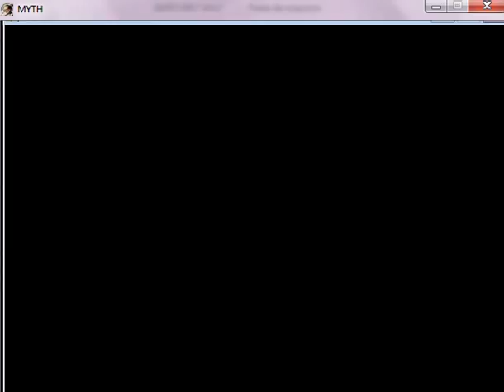Myth 1 - Level 1 (crows bridge), Testing unit "Reanimated Horde" D2.